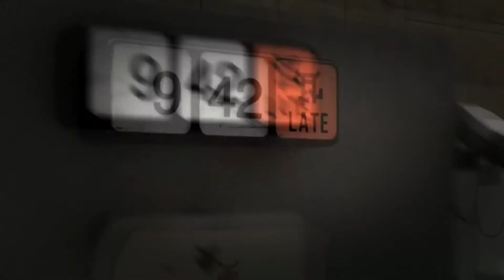My World Is Empty Without You (Inspired by The Supremes) - The Lone Piper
I started out trying to write the theme to a Norwegian murder mystery series, but my wife told me it was too happy sounding ... so I threw in some more minor chords and slowed down the track. As I chorded the verse, I realized that I was writing My World is Empty Without You. Oddly enough, as a young child I thought this song was also too happy. The melancholy chords and  somber lyrics are betrayed by the quick tempo and cheerful singing (the lyrics delve into the darkness and feelings of depression that can set in after a breakup).

Since I had worked on the project for a few hours, I decided to change gears and move to a cover song, featuring a more manic Diana. My Norwegian murder song shared one of my favourite chord progressions with the Holland–Dozier–Holland tune, a simple relative minor followed by the IV Maj 7 chord. Many of the songs I like use this same chord progression, in particular Supertramp's Crime of the Century. I had covered the Supertramp song this year, but it was taken down from YouTube by a naive copyright-holder. Even though the Supertramp song is in 6/8 time, I decided to use my own samples, stretch out the timing to 4/4 and add the Supertramp-inspired sax and strings to the end of my new cover. The result is a rather long and very depressing melody that should be avoided unless you don't mind slipping into a melancholy mood for ten minutes or so!

That's what you get when you record minor chords during a pandemic!